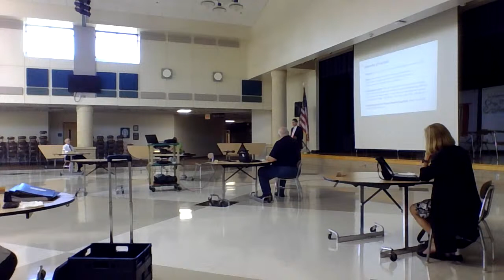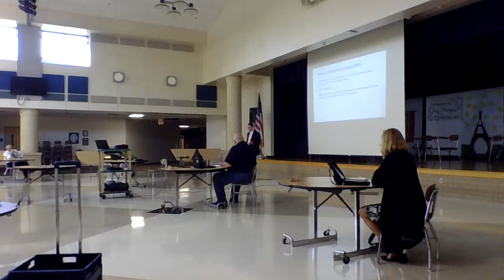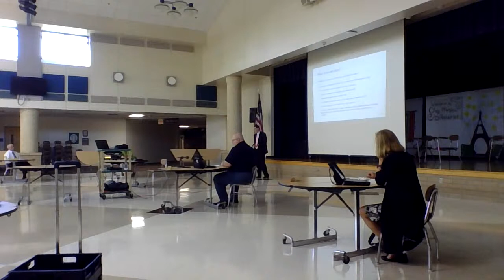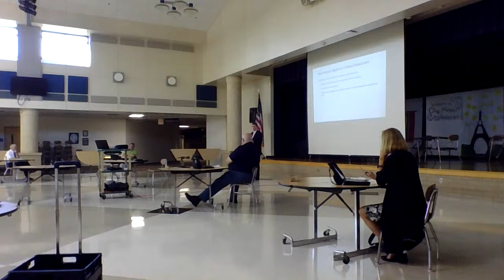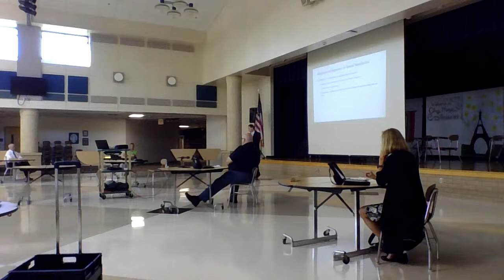NACS School Board of Trustees Meeting 07.13.2020